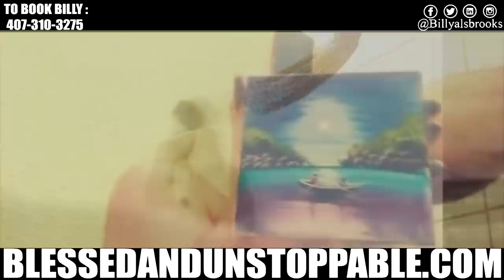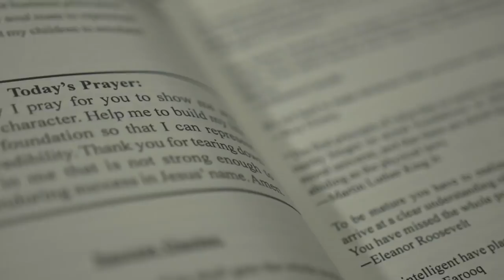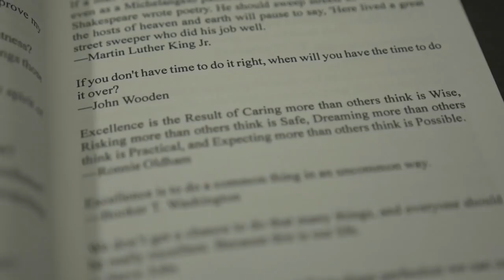LIGHTER FLUID Feat. Billy Alsbrooks (NEW Best of The Best Rap Motivational Video HD)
Billy Alsbrooks New Book "Blessed and Unstoppable" is a success manual that will help you start living the abundant life you were created to live.

Booking Info:
To Have Billy Alsbrooks Speak At Your Next Event:

LIGHTER FLUID
Powerful Speeches & Positive Affirmations By: Billy Alsbrooks
Best of the Best Compilation!
Visuals Assembled By: Zach Miller (Team Positive Worldwide)
Music Licensed From: Beat Stars And Audio Jungle

This Life Changing Motivational Speech Compilation featuring
Billy Alsbrooks is perfect for working out, getting pumped up to start the day, or to fire you and the team up before the game!  Listen to this powerful inspirational video over and over until the wisdom takes root down in your spirit. It will inspire and motivate you to the highest level of success!

Things this video will help you with:
Faith
Your Spiritual Life
Mindset
Self-Discipline
Personal Finances
Entrepreneurship
Sports
Business
Leadership
Faith
Confidence
Self-worth
Focus
Persistence
Weight Loss
Getting Fit
Body Building
School
Personal Transformation
Clarity
Mental acuity
Becoming Fearless
Overcoming Trials and Tribulations
Lifting your spirit
Believing in yourself
Winning
Recovery
Becoming the best version of you
Overcoming defeat
Patience
Sales
Getting promotions
Healing
Overcoming Cancer
Restoration
Going to the next level
Team Building
Weightlifting
Martial Arts
Boxing
UFC Training

1) This video has no negative impact on the original works (It would actually be positive for them)
2) This video is also used for teaching purposes.
3) It is not transformative in nature.
4) I ONLY used bits and pieces of videos to get the point across where necessary.

Category
Education
License